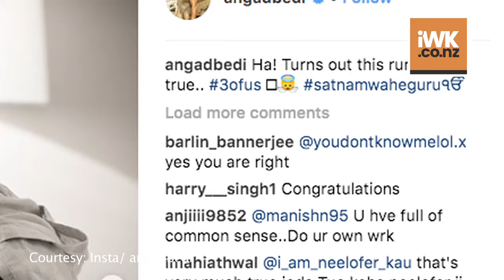Neha Dhupia , Angad blessed with Baby Girl!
Actress Neha Dhupia and her husband Angad Bedi were blessed with a baby girl on Sunday.